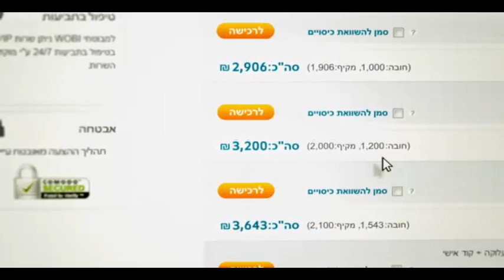WOBI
מוסיקה מקורית: ניב ומיטל Knob Music
משרד פרסום- אברהם
מנהל קריאייטיב -- רפי בראל
בימאי -- גיא בולנדי
ארט  -- פבל בולו
קופי -- יריב מוסקוביץ
מנהלת לקוחות -- ליטל  פרנקל
תקציבאית -- שיר ניול
צלם -- גיורא ביח
ארט -- רחלי לוין
סטייליסטית -- נועה נוז'יק
הפקת הבית -- 3A הפקות
הפקה בפועל -- גרין פרודקשיין
בית פוסט -- פוסט אופיס